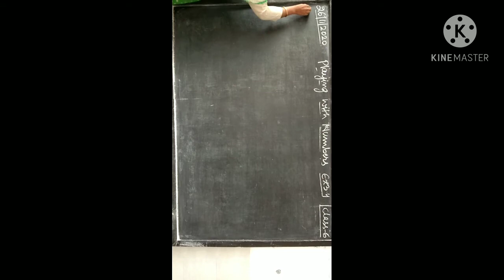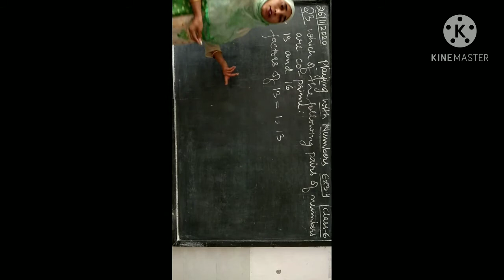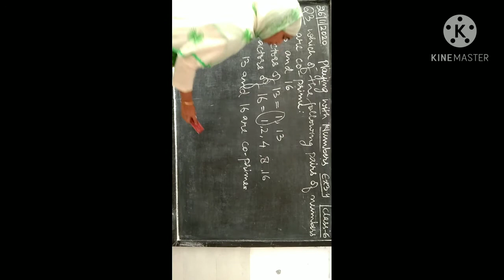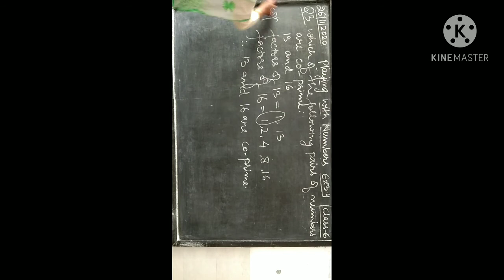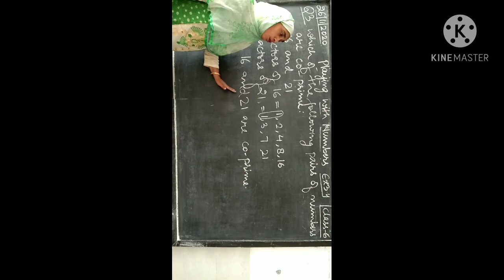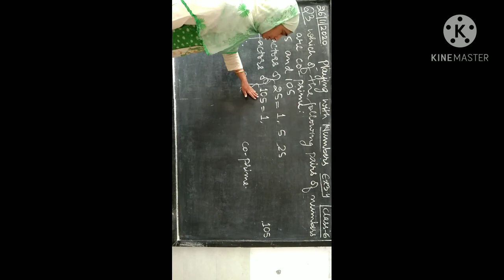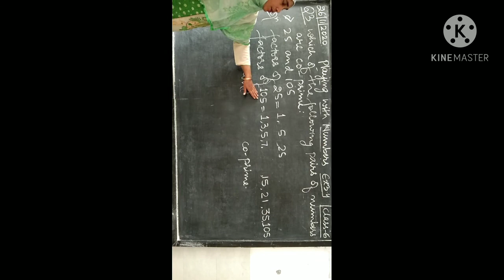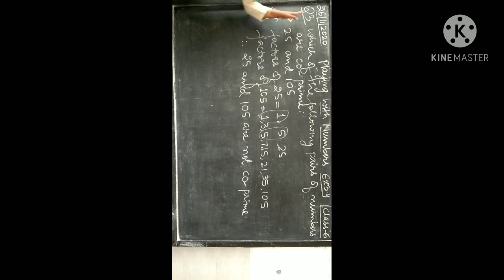CLASS-6 PLAYING WITH NUMBERS EX 3.4 Q3(a,b,c)